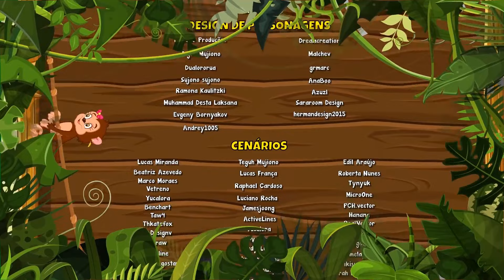Barquinho do Guga Vol. 7 - Giramille 39 min | Desenho Animado Musical